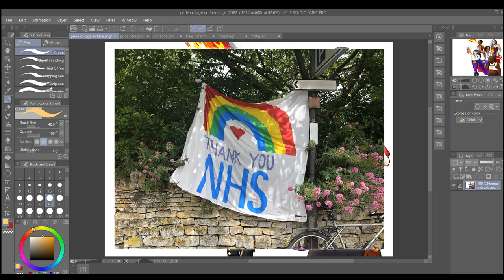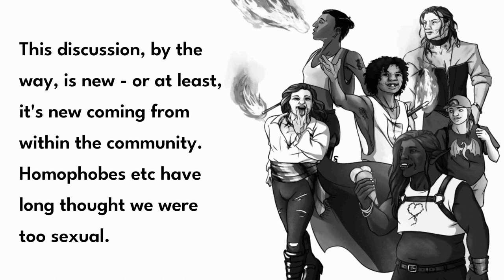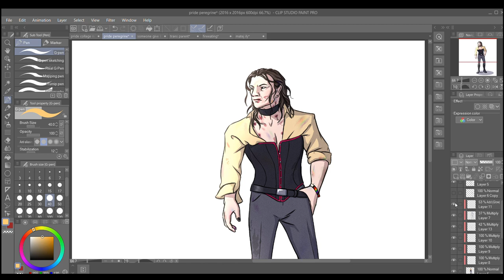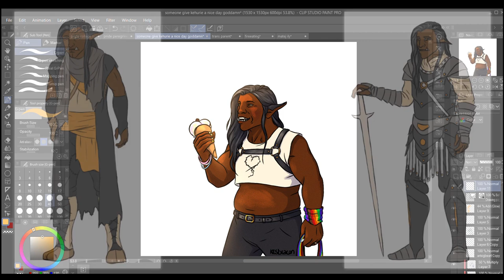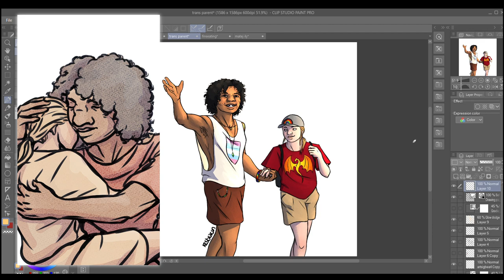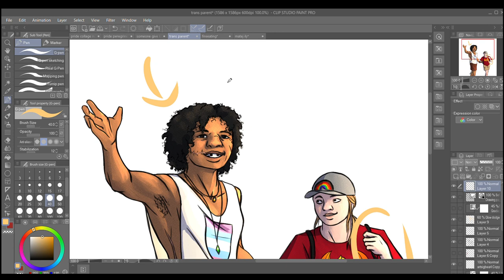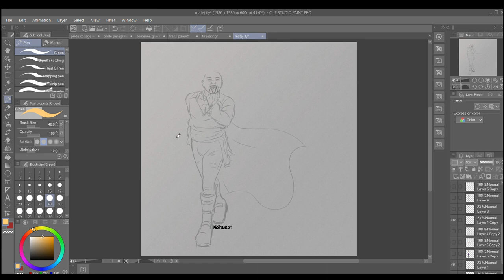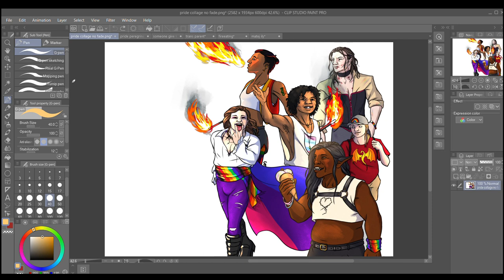EP 5 POLITICS PHILOSOPHY AND JOY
In this episode, we talk about the way clarity around your philosophical/political basis of artmaking informs creative decisions, I dip my toe into Pride and rainbow discourse, and we talk a whole bunch about queer joy and how I've conveyed it.